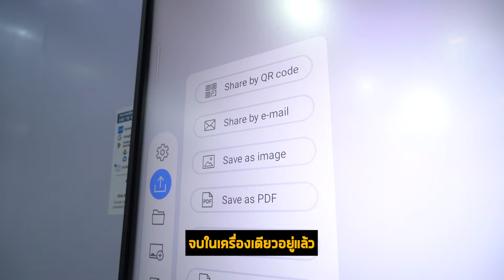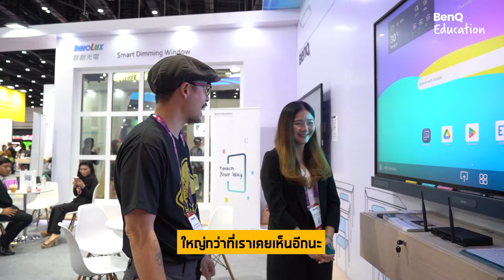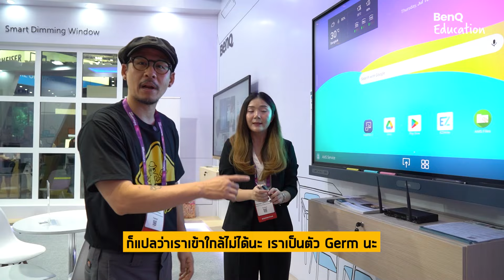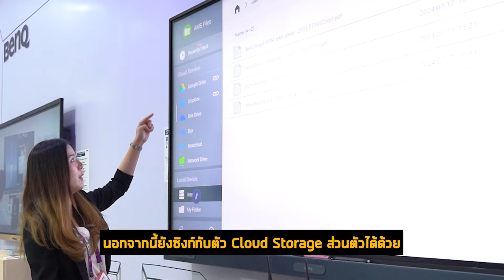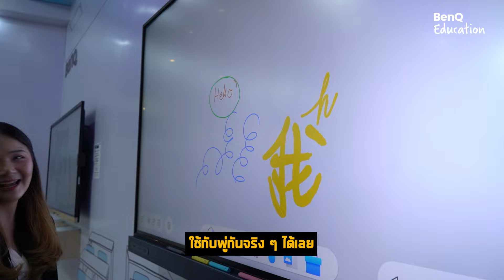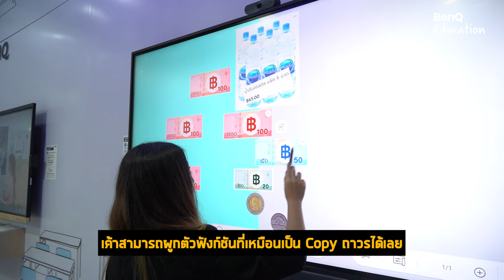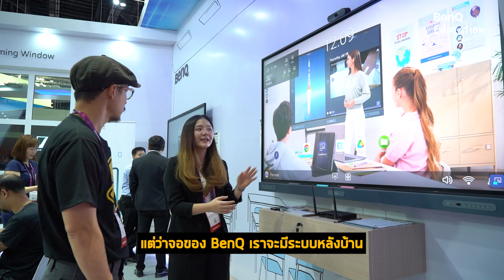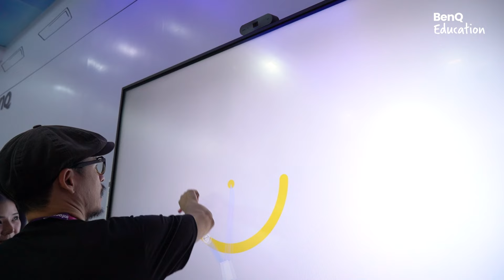BenQ Board กระดานอัจฉริยะ สู่ห้องเรียนอัจฉริยะ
วันนี้ 🚸S-Cool Zone🚸 พาไปดู BenQ Board ที่งาน InfoComm Asia 2024
ครั้งนี้ BenQ เค้ามาออกงานในธีม Smart Education กระดานอัจฉริยะสู่ห้องเรียนอัจฉริยะ ที่ออกแบบมาเพื่อเป็นส่วนหนึ่งในการสร้างห้องเรียนอัจฉริยะ
ได้เห็นอย่างนี้ผมมั่นใจเลยว่า BenQ Board จะช่วยยกระดับการศึกษาของไทยให้กลายเป็นห้องเรียนอัจฉริยะ และโรงเรียนอัจฉริยะได้อย่างแน่นอน💥

📌ใครที่อยากรู้ข้อมูลเพิ่มเติมเกี่ยวกับ BenQ ตามไปดูที่ Link นี้ได้เลยย